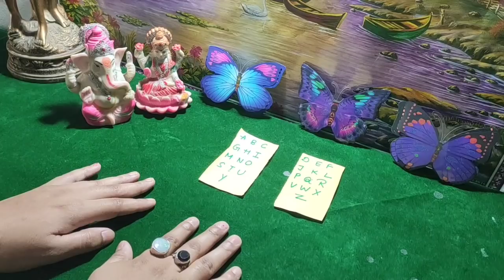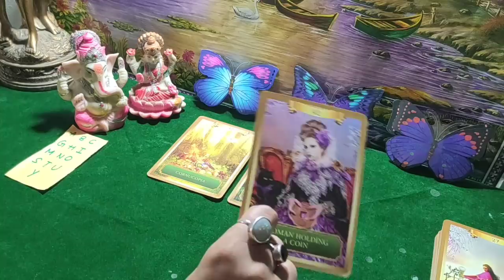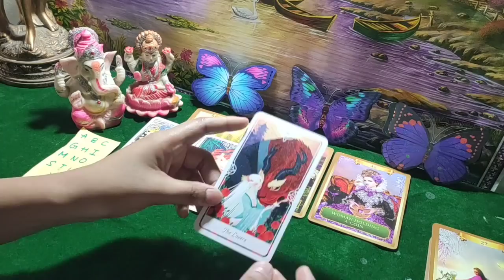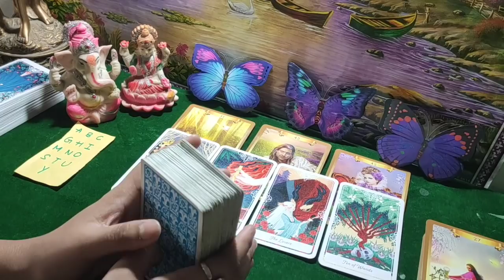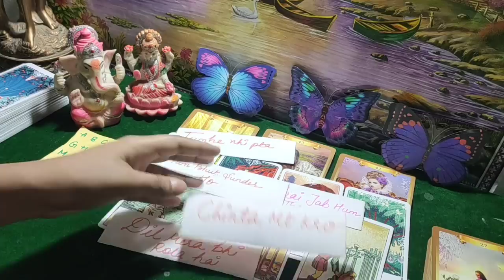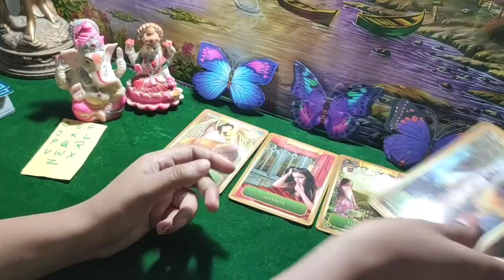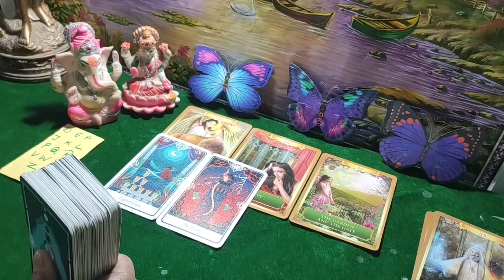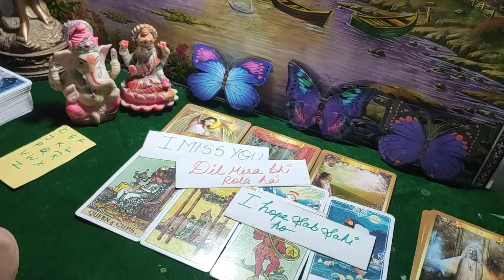💏EXACT FEELING💏NEXT ACTION😍 Tarot Hindi Reading❤ Pick a card❤Timeless😍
twinflame/soulmate 🙏
111 Tarot Instagram id-
Note👉
Timestamps-
1- 1:40
2- 14:01
you can take your personal paid readings-
555/- for 3 questions
888/- for 6 questions
1555/- unlimited questions 30 min on call
2222/- unlimited questions 1 hour on call